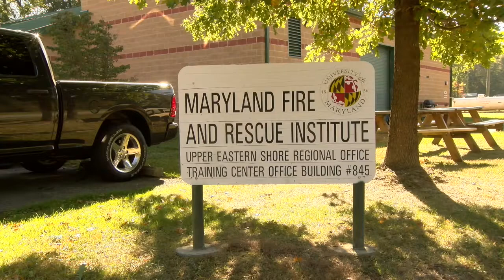Vehicle fire exercise 2017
Watch Vehicle Fire Simulator Training Exercises at the Maryland Fire and Rescue Institute Facility